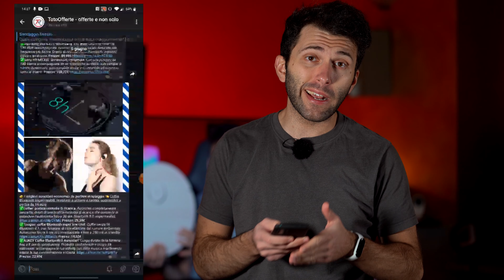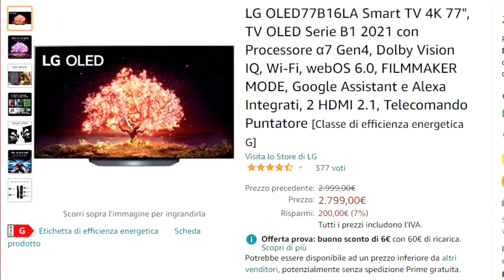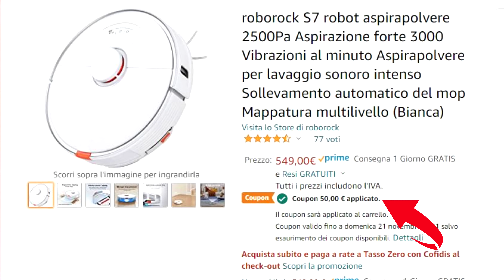BLACK FRIDAY - FATE ATTENZIONE A QUESTE FINTE OFFERTE!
●I prodotti da EVITARE
Il BLACK FRIDAY è iniziato! Se erano mesi che aspettavate l'evento, occhio a questi prodotti che costano anche di più rispetto alle offerte proposte.